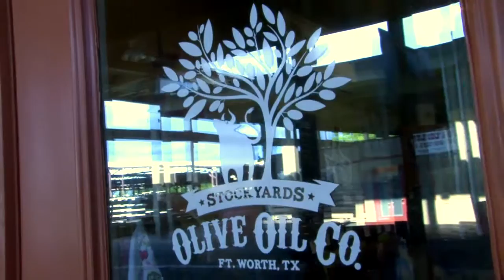Grapevine Olive Oil Company 2015 as Seen on Channel 5